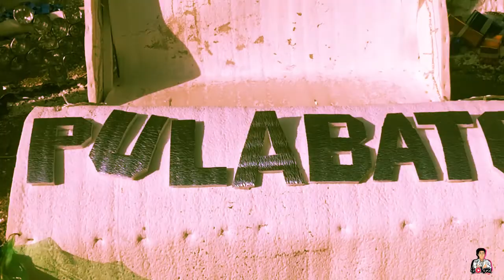X-mass Village vlog part 1